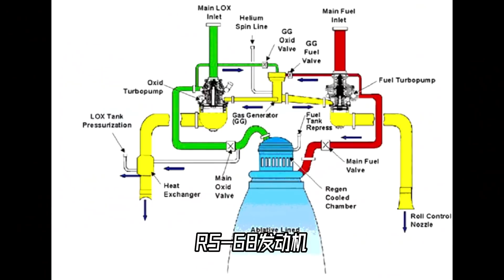德尔塔IV，开启烧烤模式才能上天的火箭【科学火箭叔】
本频道制作的所有视频都是为了向观众传递有趣的科普知识，绝对符合平台的使用政策。 美国的德尔塔lv系列火箭，有不一样的地方，那就是把自己烤焦才能上天。在发动机真正向下喷火之前，它得自己先向上烧一会。